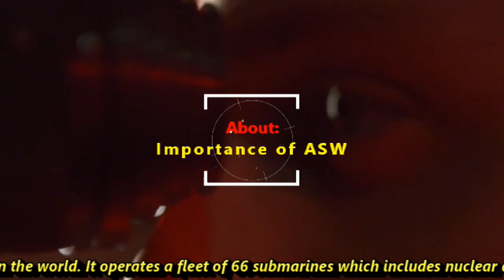Indian Navy's game changing Anti Submarine warfare Corvette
Importance of ASW

People's Liberation Army Navy has a massive submarine fleet in the world. It operates a fleet of 66 submarines which includes nuclear as well as conventional submarines. At the same time Indian Navy operates a fleet of 17 submarines. Its quite evident, Indian Navy cannot match up these numbers in couple of decades and it doesn't need to. China has a massive maritime claim and dispute over South China Sea with almost every country sharing the coast. This is the reason why it has to build a massive fleet to support its agressive policy. At the same time Indian Navy has adopted a smart strategy and acquired lot of important anti-submarine assests to check mate China which are of world class for example: fleet of P8-I maritime reconissence aircrafts, Romeo MH-60R Helicopters and indegeneously developed dedicated Anti-Submarine Warfare Shallow Water Craft which is nightmare for Chinese Submarines.

ASW-SWC Under Construction

Considering the importance of ASW, Indian Navy has ordered for 16 ASW-SWC corvettes or the anti-submarine warfare vessels from Cochin Shipyard Limited (CSL) and Garden Reach Shipbuilders & Engineers (GRSE). In December 2013, the Ministry of Defense (MoD) has approved the purchase of 16 shallow water anti-submarine vessels at a cost of ₹13,440 crore (US$1.9 billion). These vessels will replace the Abhay-class corvette currently in service which has entered into the service with Indian Navy in 1989. CSL & GRSE - Each of them will be constructing 8 ASW-SWC.

Construction Status

As per the latest update, in the month of December 2021, CSL has started the steel cutting of fourth and fifth ship and GRSE has laid keel for 5th Anti-submarine Warfare Shallow water craft. In summary both these ship builders are at present constructing 5 ASW corvettes each.

Role of ASW Shallow Water Crafts

Now if we talk about the capabilities of these ships, its primary role will be to perform subsurface surveillance on coastal waters, coordinate ASW operations with aircrafts such as P-8I & Romeo helicopters, destroy subsurface targets in inland waters and in mine laying operations. In addition, the vessels shall have the capability to interdict and destroy subsurface targets in coastal waters. These ships can also perform search and rescue operations during both day and night in coastal areas, defend against intruding aircraft, and lay mines on the sea bed.

Electronics and Weapons

Like many modern day fighter jets which has a dedicted electronic warfare suite, this ASW Corvette has an ASW Combat Suite. The vessel features a hull mounted and Low Frequency Variable Depth Sonar for the detction of submarines. Besides the vessel also has a Fire Control System , Integrated Platform Management System, Automatic Power Management System and Battle Damage Control System.

The vessels will be armed with torpedoes, rockets and two 12.7 mm machine guns in remote weapon stations. The corvette will have a maximum speed of 25 knots (46 km/h) and range of 1,800 nautical miles (3,300 km) at 14 knots (26 km/h).